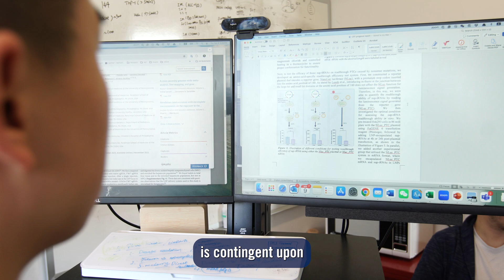GSK Chair in Pharmaceutics and Drug Delivery Assistant Professor Bowen Li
Assistant Professor Bowen Li, who also holds the Canada Research Chair in RNA Vaccines and Therapeutics, is at the forefront of cutting-edge research in drug delivery systems, focusing on nucleic acids including mRNA therapeutics. His interdisciplinary approach and innovative methodologies hold the promise of revolutionizing the development and delivery of next-generation medicines.